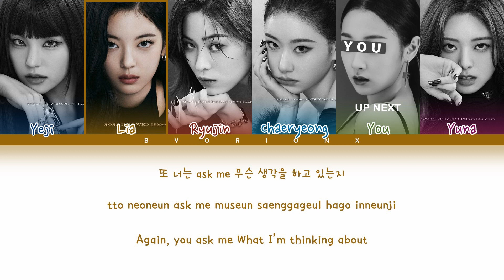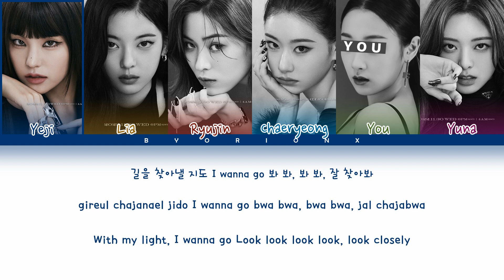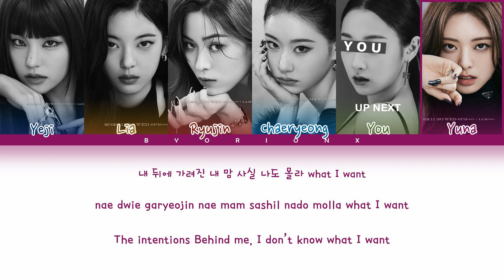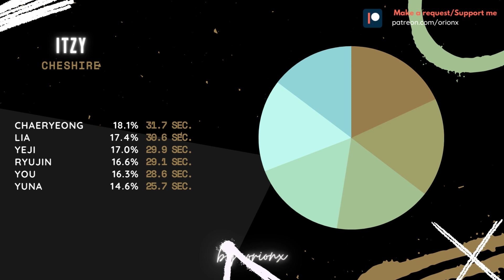ITZY (있지) 'CHESHIRE' - You As A Member [Karaoke] || 6 Members Ver.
● Artist: ITZY (있지)
● Song: CHESHIRE
● Album: CHESHIRE
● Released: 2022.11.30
● Members: Yeji, Lia, Ryujin, Chaeryeong & Yuna
● Bias: Chaeryeong

Credits:
» Hangul: genie.co.kr
Sorry for any mistake.